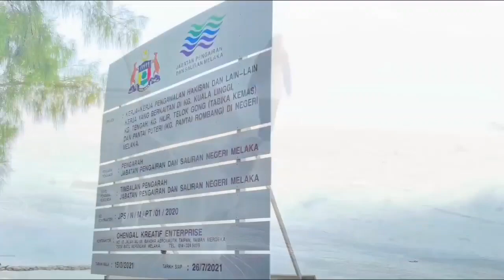Hakisan di Pantai Puteri. (Cabaran TV PSS 2021)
Hakisan di Pantai Puteri, Tanjung Kling, Melaka Tengah, Malaysia.

Penghargaan:

Pengarah dan Penerbit
- SYED MUHAMMAD SAJAD

Wartawan dan Pengacara
- DIVVYEASH KUMARASEN

Penyunting
- LOO JIUN WEI

Jurukamera
- ZACHARY SIM KAH YAO

Guru Pembimbing
- PN. LOH EV ONNE

Lagu latar : News Intro Sound Effects HD

--- Check Out St Francis Institution Library's other platforms! ---